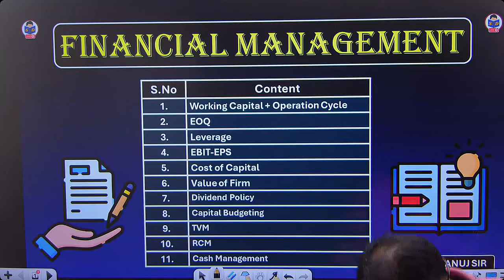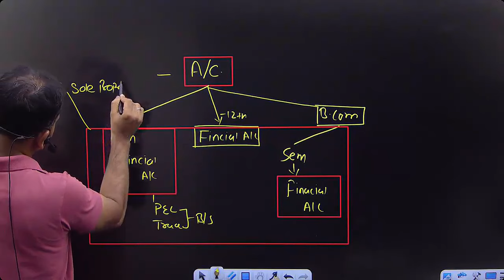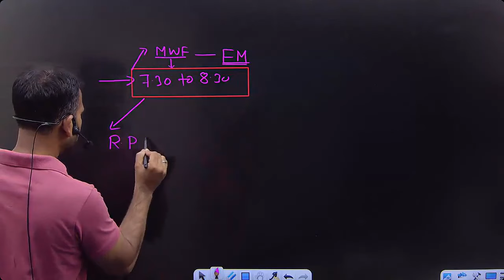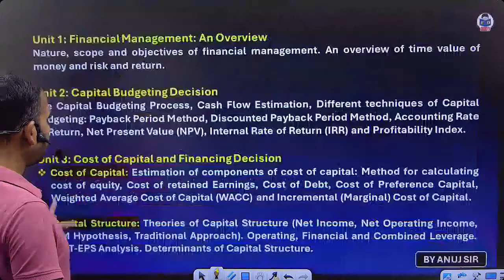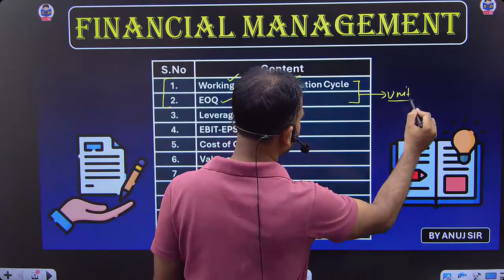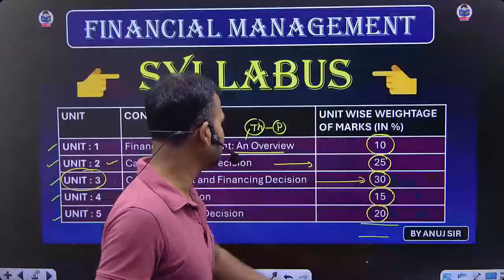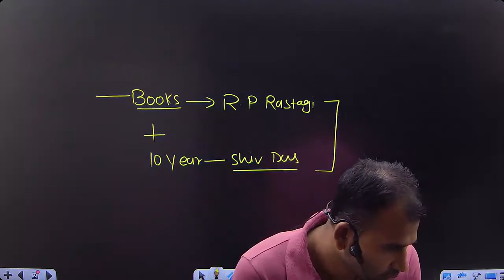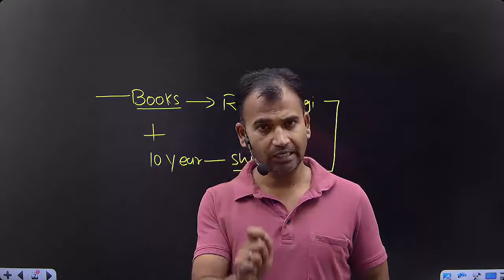Financial Management for bcom prog and hons | Sem 3 new syllabus update | B.com | By Anuj sir